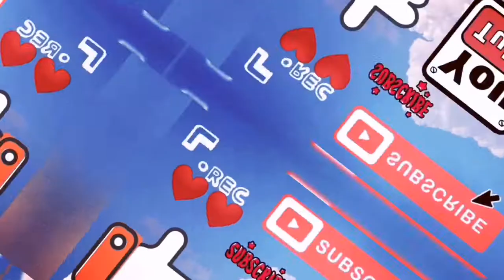Flowers spring arrangement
Fb pages saudiboy VLOGER Besdakk